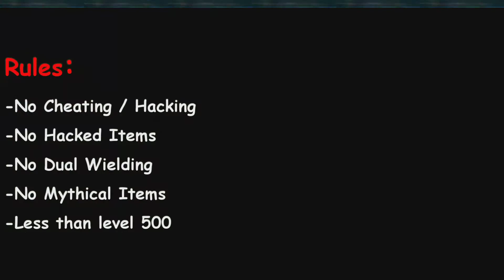Cube World PvP Server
Just a short video sharing a PvP server I found called HeroCube. It's very fun to play,  try it out!

Herocube: Cube World PvP Server!

Please note that this server is in TESTING.

    WE REMOVE ALL RED ITEMS AND LEVELS ABOVE 500.

Things that do NOT work: (Hosted on Debian Server)

    NPCs | Entities | Bosses | Mobs | Pets | Leveling | Bombs

Things that DO work:

    PvP | Dying | Potions | Food | Bans | /pm

Note: If you are kicked, make sure that you are following the rules, then reconnect.
Rules

    No cheating/hacking (we BAN)
    No hacked items or rarity 5+ (we KICK)
    No Dual Wield Bug (we KICK)
    No characters over level 500
    Respect players

Info

    Server IP = pvp.herocube.net
    Location = Las Vegas, NV
    Player Cap = 120

Machine Specs

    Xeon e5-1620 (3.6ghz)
    32GB ram
    120GB SSD
    1Gbps port

In Planning

    Ranking system to list the top PvPers
    Arenas and /pvp cmd to teleport to PvP.